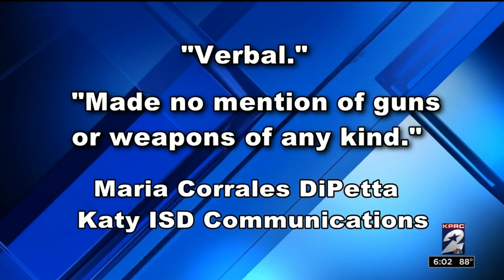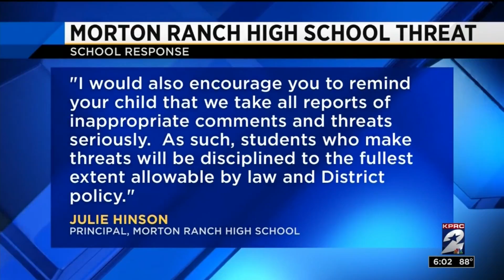Morton Ranch High School student accused of terroristic threat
A Katy Independent School District student was arrested Tuesday for making a terroristic threat, school officials confirmed.